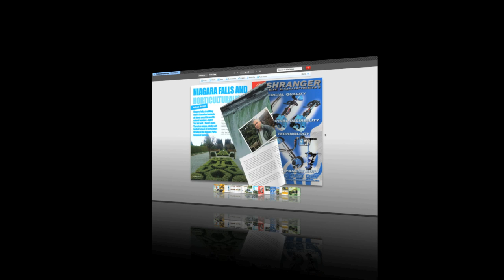Mayne Publications - Hubs 360 long version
The long promo video for the new web portal from Mayne Publications.